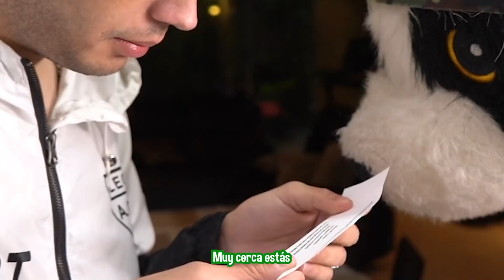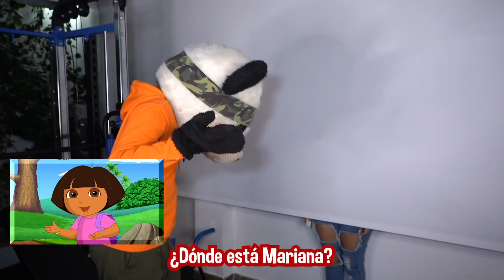ME ESCONDÍ DE MIS AMIGOS POR 24 HORAS ¿ME ENCONTRARON? - Yolo Aventuras